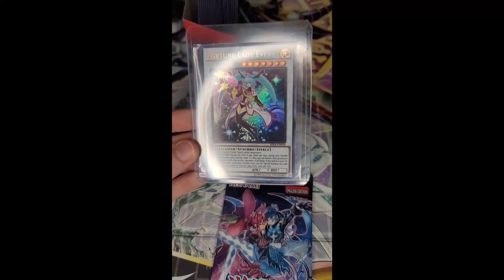Genesis Impact Pack Opening ( Giveaway )